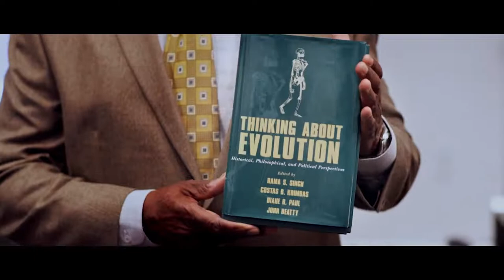Freshman Year (2019) Trailer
"Christian high school graduate is challenged by social and peer pressure during his freshman year in a state university." Freshman year is a faith based college movie about coming of age.

Freshman Year  is a  story of CJ, who is a preacher’s son and a basketball player. His path intertwines with Marcella, a cheerleader and the first in her family to attend college.  CJ and Marcella both leave their sheltered homes and different backgrounds, to face the real world of battling peer pressure, and falling in love.  Their freshman year takes a different turn, when a life-altering decision threatens to halt their dreams and disappoint their families. This film shows the fun, freedom, and friendships of college life. The movie reveals real-life scenarios facing students, and the challenges they encounter when standing up for their faith.

► About Us
Christian Mail TV brings you the best selection of Christian-Oriented Videos and content available anywhere!  - this include Christian News Video, Christian Movies, Christian Movie Trailer, Christian Music, Christian Comedy, and other Video on Demand

Be alerted to Breaking Christian News and Stories as it happens. Get to know what is happening when it happens – like an eMAIL. We bring you Breaking Christian news and alerts on the topics and stories you choose to know, and almost immediately.

Our mission is to provide quality and trusted faith-based entertainment that is appropriate for a Christian. We want our audience to inspired and ministered to by the programming that we offer and therefore all of our content is carefully chosen to adhere to Christian standards